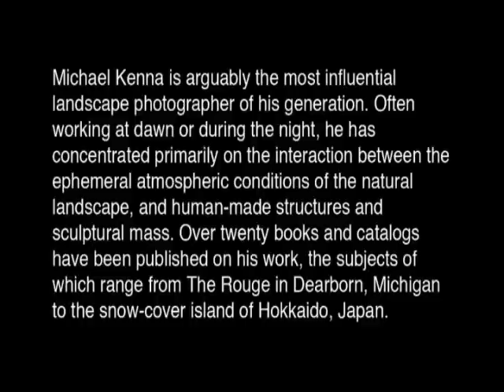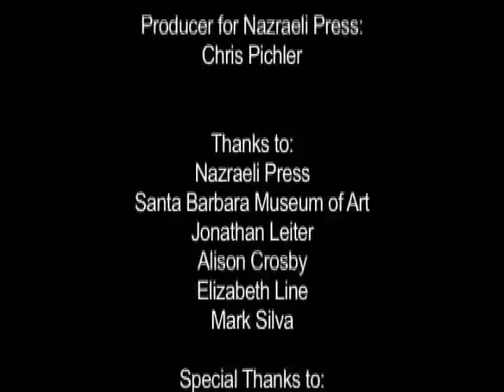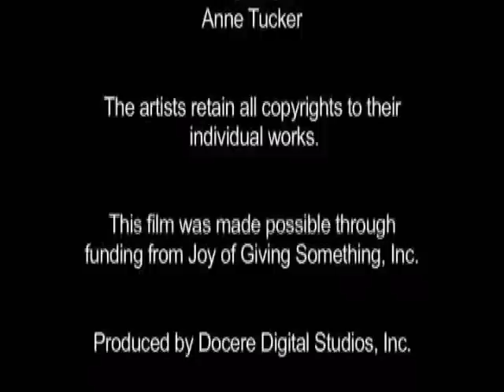Michael Kenna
Short profile on the photography and techniques of Michael Kenna.